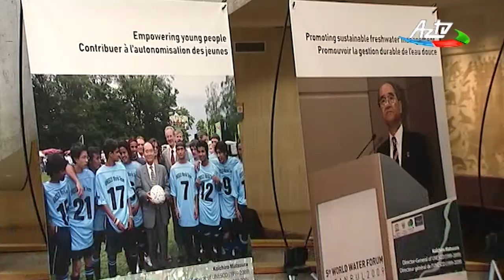Paris hosted conference marking 80th anniversary of former UNESCO Director-General Koichiro Matsuura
A conference marking the 80th anniversary of Koichiro Matsuura, UNESCO Director-General from 1999 to 2009 has been held at UNESCO headquarters.

First Vice-President of the Republic of Azerbaijan, UNESCO Goodwill Ambassador Mehriban Aliyeva attended the conference.

First Vice-President Mehriban Aliyeva made a speech at the event.